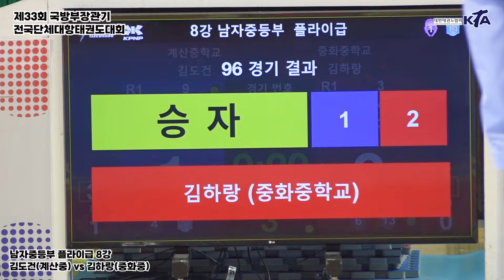김도건(계산중) vs 김하랑(중화중) | 준결승 남자중등부 플라이급 | 제33회 국방부장관기 전국단체대항태권도대회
•대회명 ㅣ 제33회 국방부장관기 전국단체대항태권도대회
∙기간 | 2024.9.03.(화)~11.(수) / 9일간
∙장소 | 국군체육부대 선승관 / 경북 문경
∙주최 | 대한태권도협회,국방부
∙주관 | 대한태권도협회, 경상북도태권도협회, 문경시태권도협회
∙후원 | 문경시, 문경시의회, 문경시체육회